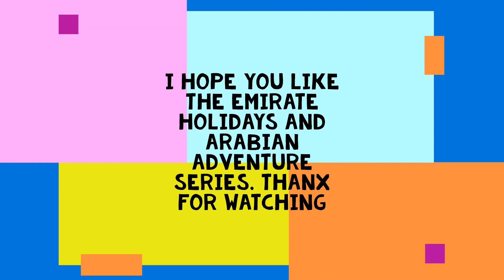Emirates Holidays and Arabian Adventures last part |Dancing Fountain | Amna and Mino's Happy bubble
This is the last part of this series and I hope you enjoyed all the parts of this series. This is the best part of the trip the dancing fountain near burj Khalifa.
Dancing Fountain
Lastpartof series